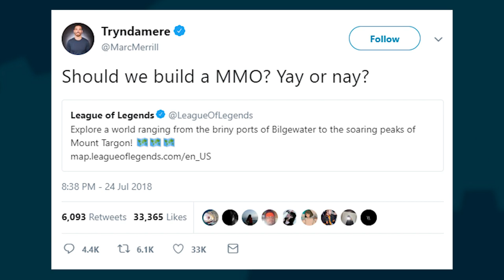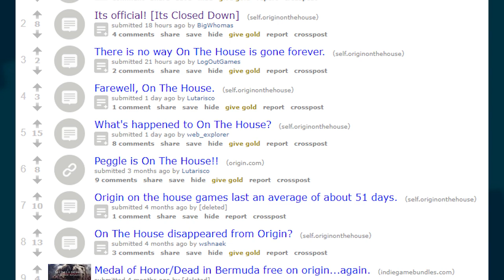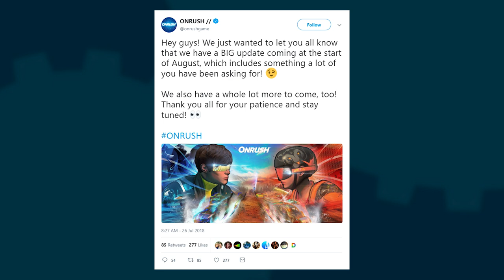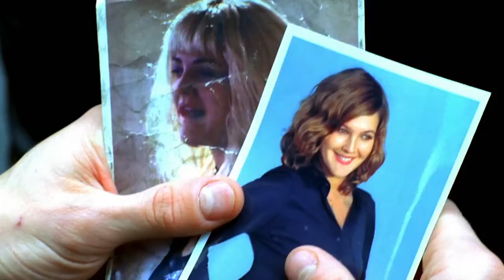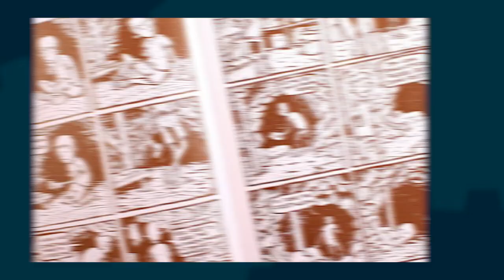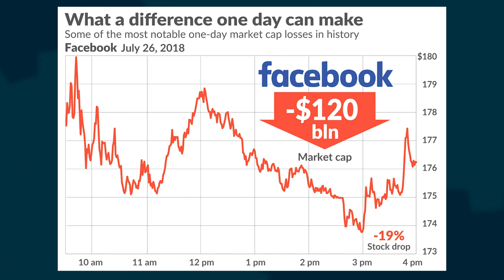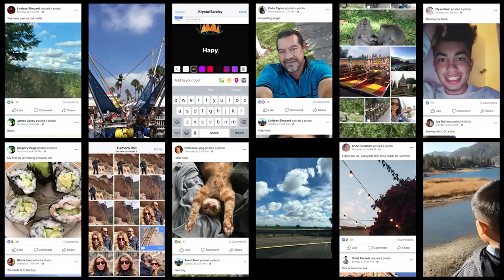EA Wants to Copy Fortnite + Free On The House Games Disappears + Facebook Loses $120 Billion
Hosted By: Ashley Jenkins
Written By: Brian Gaar and Eric Vespe
Edited By: Kdin Jenzen